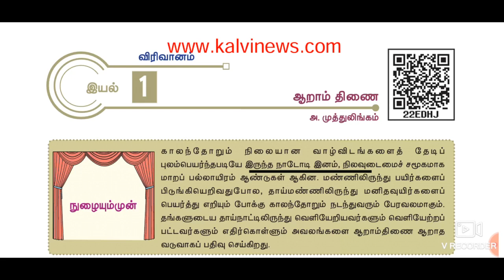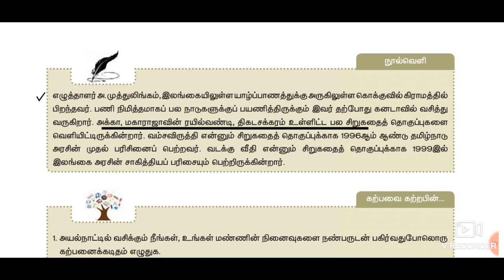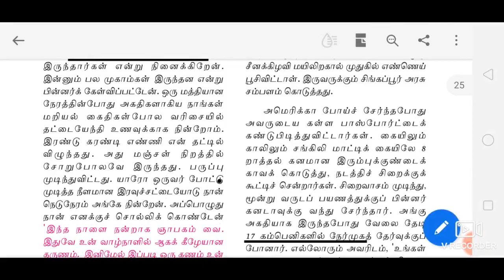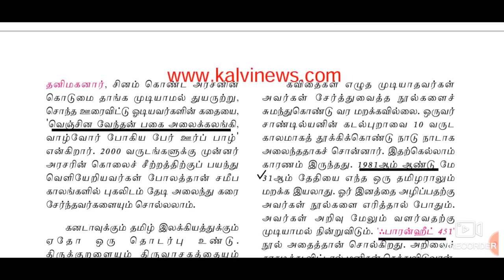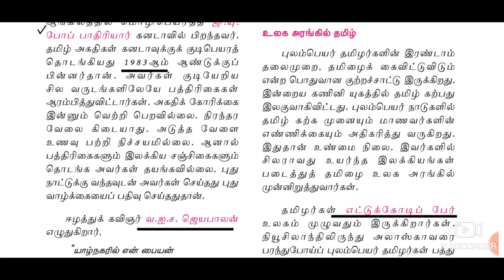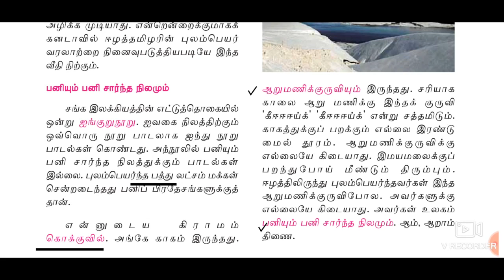11th Tamil New Book, இயல்-1,விரிவானம்,ஆறாம் திணை.